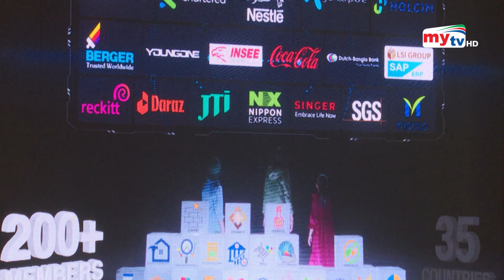আওয়ামী লীগ সরকার ব্যবসাবান্ধব - প্রধানমন্ত্রী | Bangla News | Mytv News